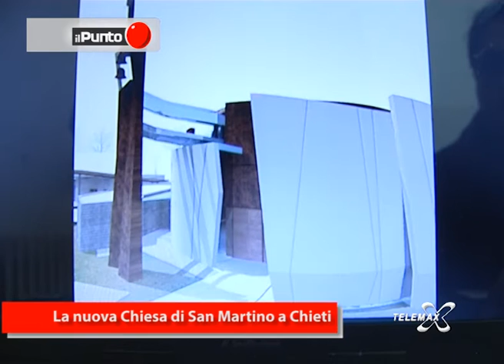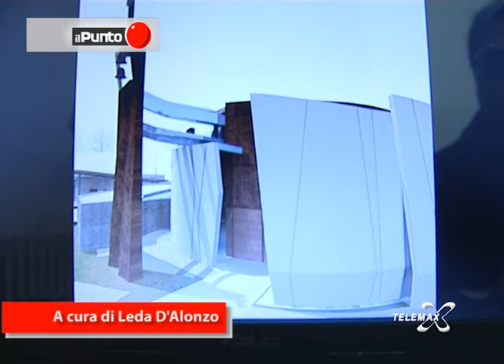Il Punto "La nuova Chiesa di San Martino a Chieti"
Il Punto "La nuova Chiesa di San Martino a Chieti" a cura di Leda D'Alonzo, riprese di Gianni D'Arcangelo. Una produzione TELEMAX, 21 novembre 2015.
Dall'idea all'approvazione del progetto sono passati vent'anni e per realizzarla ne occorreranno altri tre, ma finalmente il piccolo miracolo della nuova chiesa di San Martino, a Chieti, sta per realizzarsi. I lavori sono stati presentati dal nuovo parroco Don Sabatino Fioriti e dal gruppo di progettisti di Altino, Cristinziano Scutti, Giuseppe Fortunato, Valentina Angelozzi e Annalisa Di Luzio.